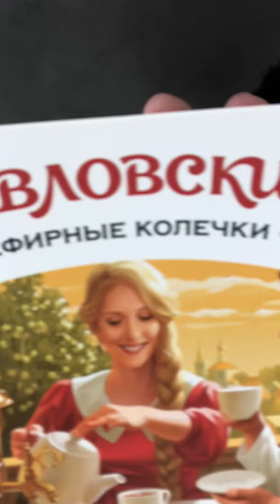Europe....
Or maybe the International Market. Enjoyed both. Today, I’m visiting Europe by way of Bothell, Washington International Market. Eating real German Bread, baker fresh this morning. Feels like I am visiting with my friends from Germany. Salute. Loving you always, Tiara